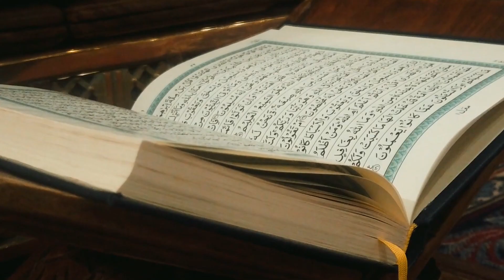Jab tak jiyun mai akha || Mohd Muzammil Ur Rahman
Writer  : Ala Hazrat Imam Ahmed Raza Khan (R.A)
Composed by : Mohd Muzammil Ur Rahman